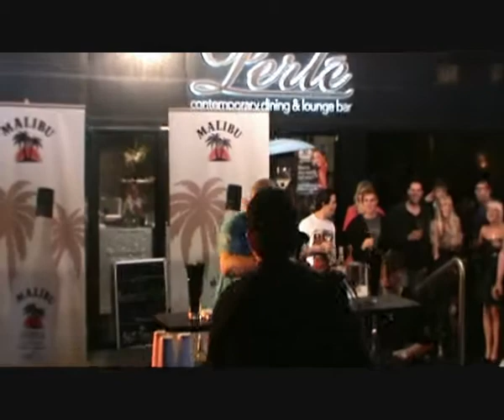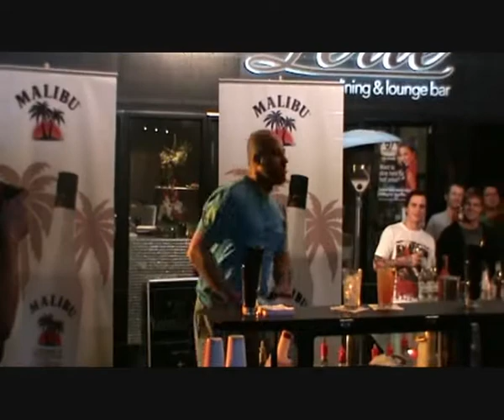alize promo ft. jayjay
flair promo for alize australia, ft. Jayjay Karanouh. footage taken from flair giants heat, gold coast, spring 2009.